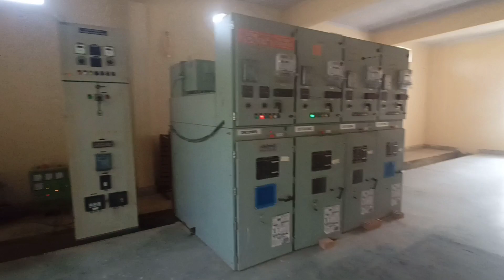Secrets of the 33/11 kv Substation Control Room & Switchyard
33/11 kv substation Control Room & Switchyard

uppcl tg2 admit card
uppcl tg2 exam
uppcl tg2 exam center
uppcl tg2 question answer
uppcl tg2 exam date latest news
uppcl tg2 exam kab tak hoga
exam tg2
tg2 exam 2023
questions paper of uppcl tg2